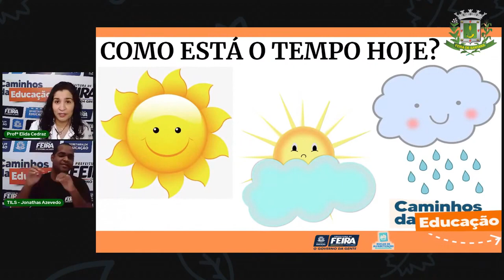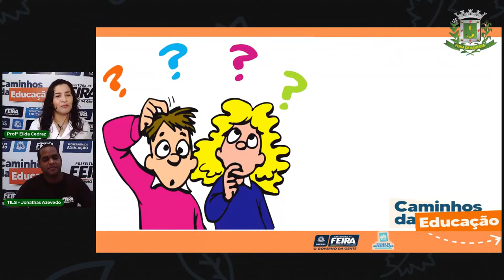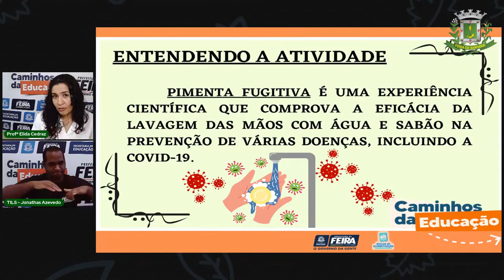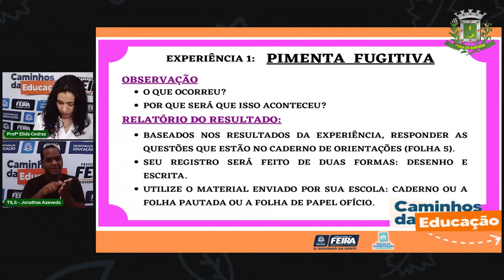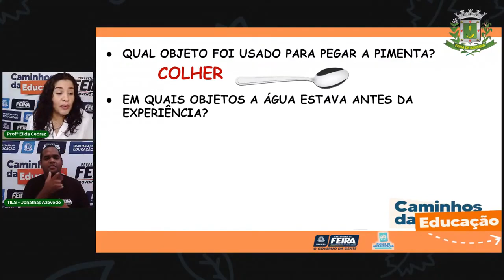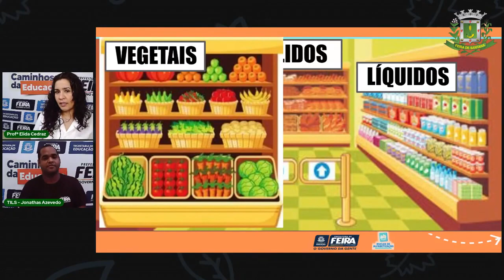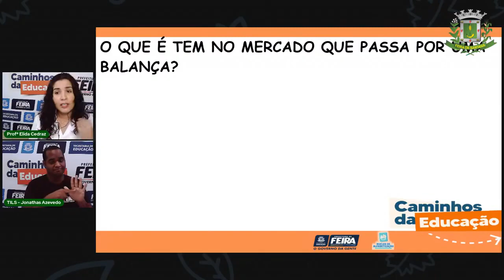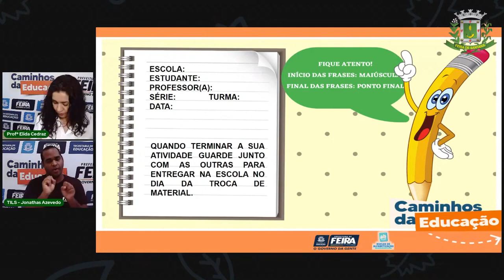Aula 15 2° Ano Matemática e Ciências da Natureza Experiência Pimenta fugitiva Profª Elida Cedraz